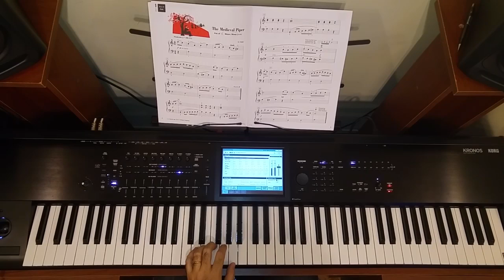The Medieval Piper - Piano Adventures Performance Book 3B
The Medieval Piper - Nancy Faber
Piano Adventures Performance Book Level 3B